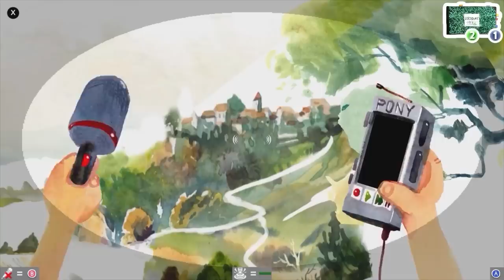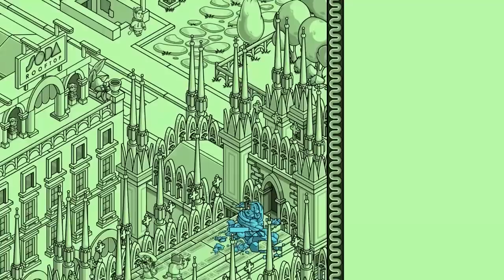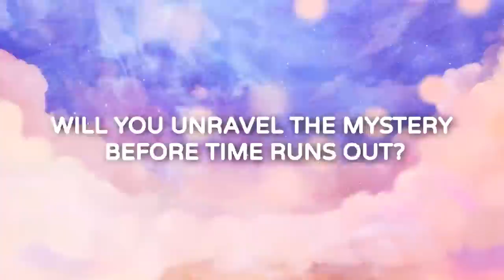June is a HUGE Month For Cozy Gamers! (8 NEW Nintendo Switch Games)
Upcoming cozy games for June on the Nintendo Switch!

Timestamps:
00:00 Intro
00:26 Fall of Porcupine
02:47 Story of Seasons a Wonderful Life
05:45 Drodogne
06:48 Little Friends Puppy Island
07:45 Harmony The Fall of Reverie
09:51 Crime O Clock
11:01 Ghost Trick
11:37 Hello Goodboy